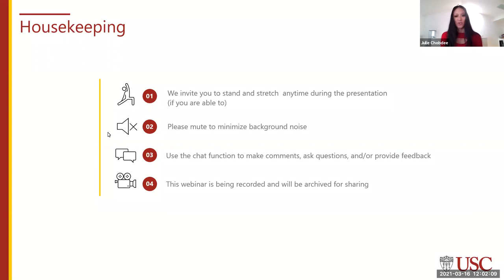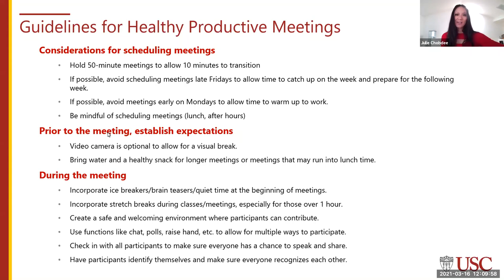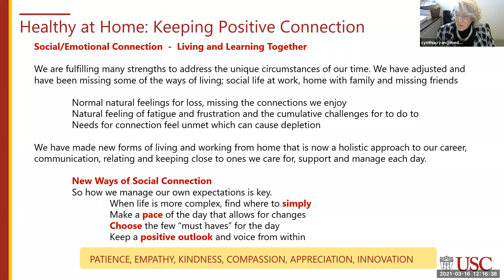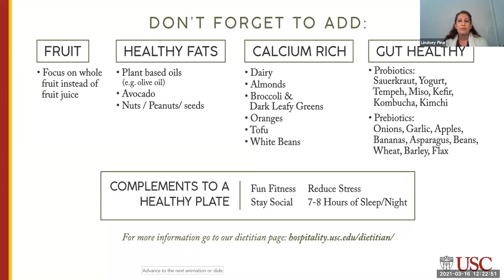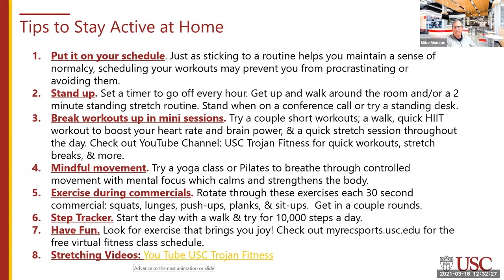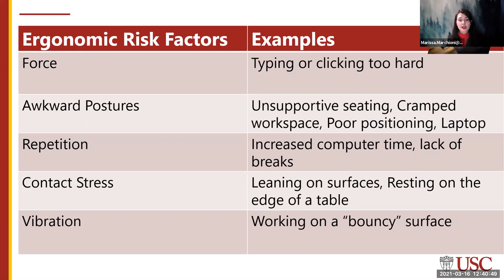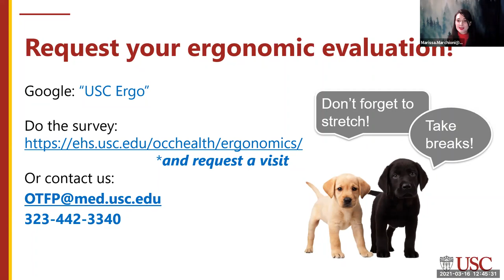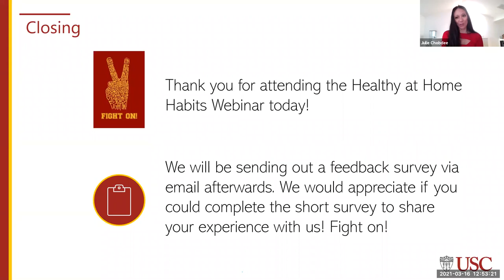Healthy at Home Habits Webinar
Get some great tips and guidance for staying healthy while working at home - presented by USC Center for Work and Family Life, and including experts from USC Hospitality, USC RecSports, USC Occupational Therapy, and USC Health Plans.